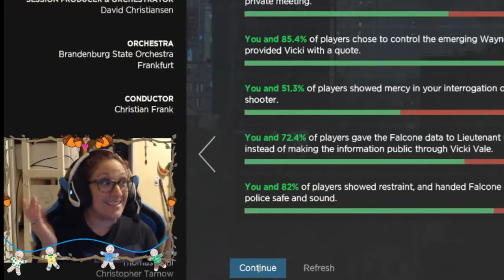Batman VO actors realization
That face you make when you realize that A) Troy Baker is the voice actor for Batman/Bruce Wayne and B) Laura Bailey is the voice actor for Catwoman/Selina Kyle